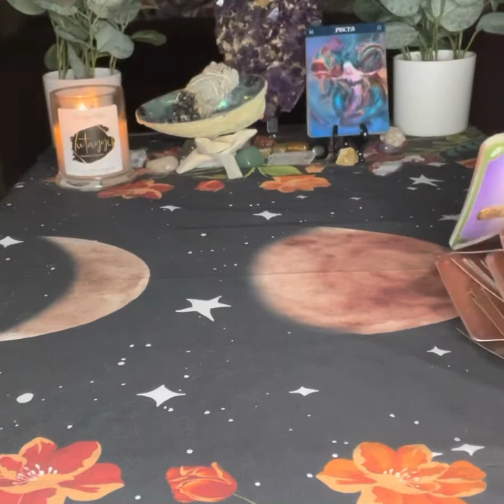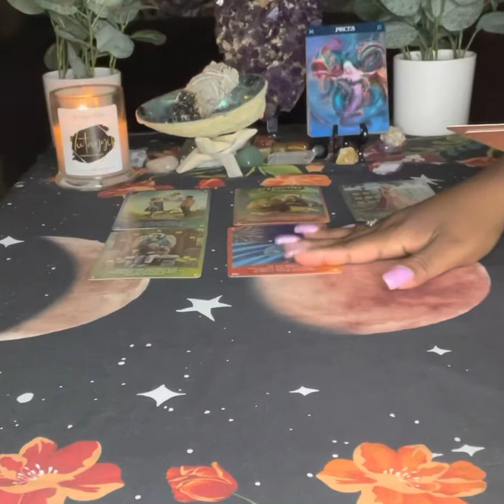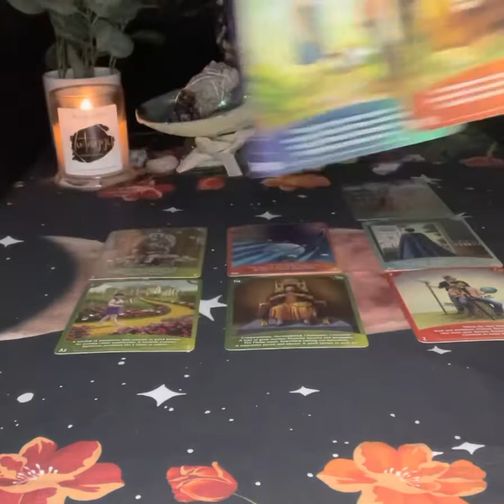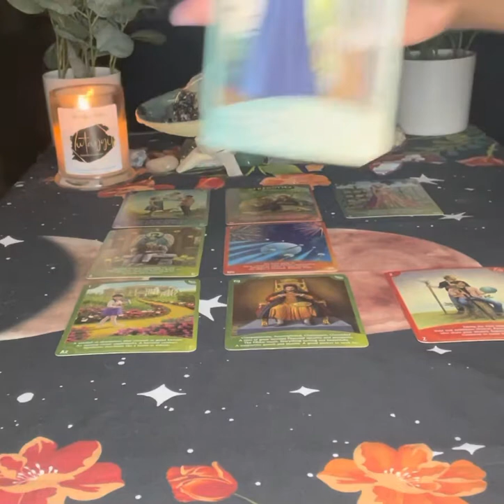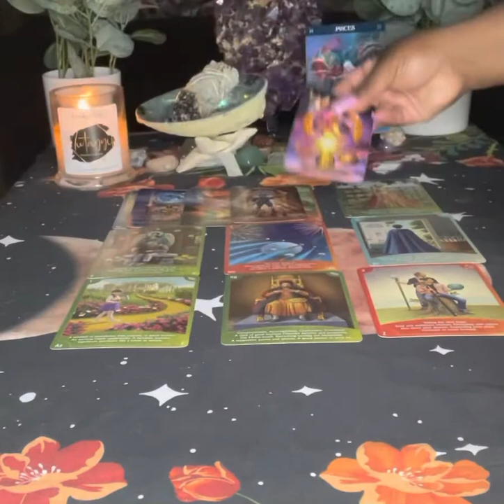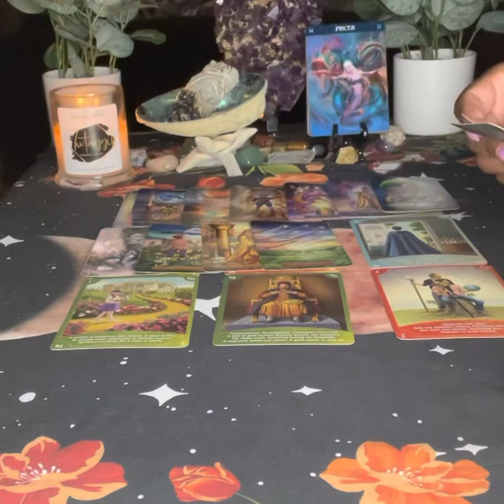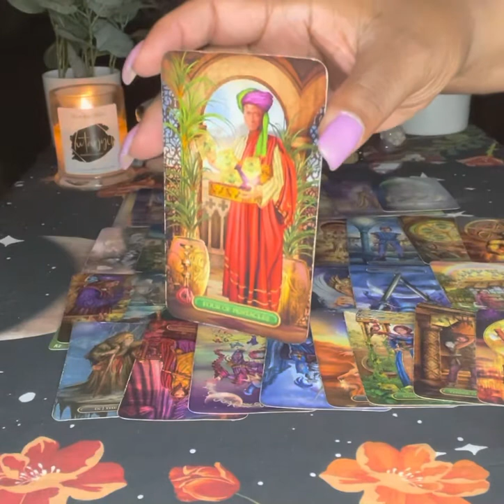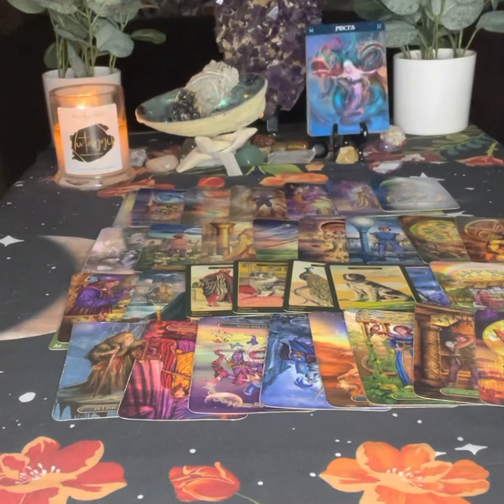Pisces ♓️ Focus On The Bag💰 Divine Timing Is At Hand | July 2021